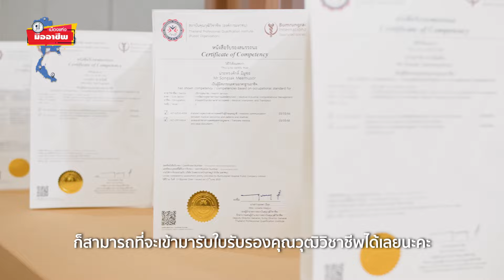ธุรกิจโรงแรม และการท่องเที่ยวกำลังขาดแคลนแรงงาน และบุคลากรในสายงานการโรงแรม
ทิศทางธุรกิจการท่องเที่ยว และโรงแรมของบ้านเรา ที่มีแนวโน้มที่ธุรกิจนี้จะเติบโตขึ้นอย่างต่อเนื่อง จึงเป็นโอกาสทองของแรงงานแล้ว ก็เพราะว่าธุรกิจโรงแรมในทุกภูมิภาคต่างกำลังต้องการแรงงานมากๆ เรียกว่าขาดแคลนแรงงานเกือบทุกแผนก

สร้างความเชื่อมั่น สร้างโอกาสด้วยคุณวุฒิวิชาชีพ กับสถาบันคุณวุฒิวิชาชีพ (องค์การมหาชน)
ติดตามรับชมและข้อมูลข่าวสารเพิ่มเติมได้ใน “เมืองแห่งมืออาชีพ” กับธุรกิจการโรงแรม